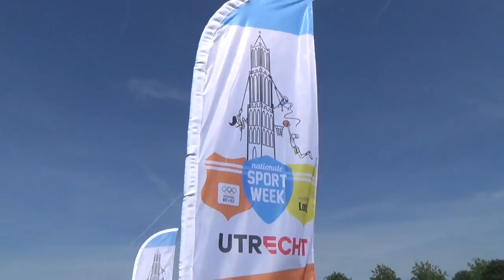Arie Boomsma over de Nationale Sportweek 2016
Arie Boomsma over de Nationale Sportweek 2016 en zijn rol als teamcaptain daarbij. Meer info op